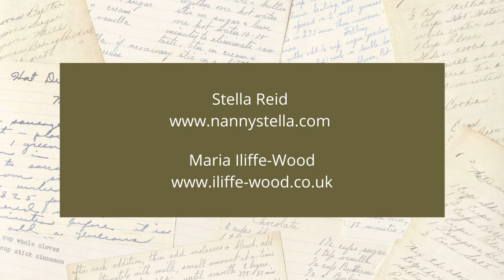Writing Collaborations with Stella Reid aka Nanny Stella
Nanny Stella talks about how her books came into the world. How she found a ghost writer and how she came to write several books, without being a writer herself. Like most other authors she suffered with Imposter Syndrome, but something kept her going anyway.

Video Chapters
00:00 Introduction to Stella Reid aka Nanny Stella
03:22 How did you get started as a writer?
09:51 Working with a ghost writer
10:47 Other collaborative books
12:14 How did you find a ghost writer?
16:00 Is writing part of your routine?
18:06 A sneaky peak at what's next for Stella
19:14 How does it work when you think you're an imposter?
21:24 Keeping going despite the resistance
25:30 What did you learn that helps you now?
29:40 Writing and publishing doesn't have to be scary
32:20 How putting your work onto social media can turn into something else.

Sign up to the Write Community Chronicle for exclusive content for people who want to take their writing more seriously, by visiting my